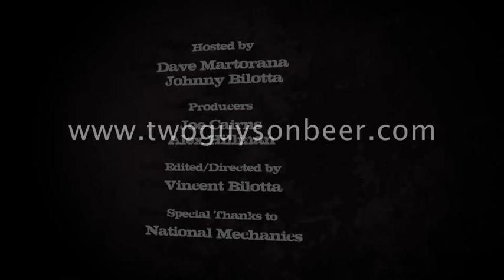Episode 102 - Cantillon Classic Gueuze Lambic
Welcome to one of Johnny's favorite beers - a Cantillon Gueuze.  A Gueuze is a blended aged Lambic beer, particularly noteworthy for its fruit notes and intense sour flavor.  Tom Peters of Monk's Cafe gave us a proper education on lambic beers a while back, and ever since, Johnny has been in pure love.  This one scores wickedly high - and deservedly so.